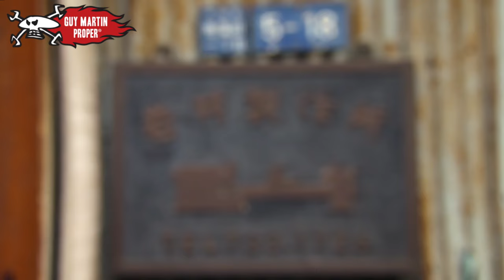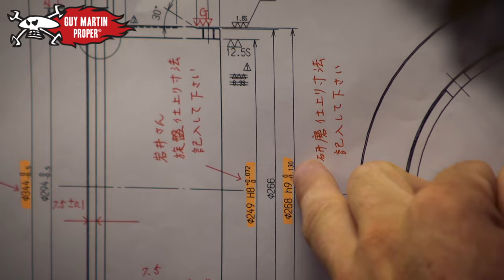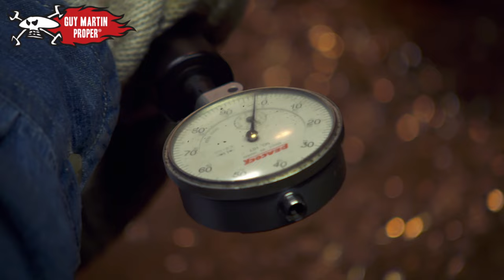Guy idolises a Japanese engineering master | Guy Martin Proper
Guy Martin goes on a 2500-mile journey, finding out how Japan deals with 1500 earthquakes a year, entering the gang culture of Tokyo, and trying first-hand an auto race arena. In this clip Guy meets a Japanese engineering master.